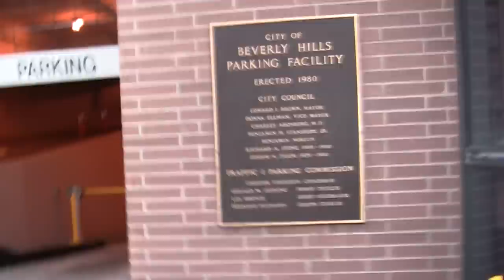Nina Dobrev from The Vampire Diaries leaves a salon in Beverly Hills...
Nina Dobrev looking great as she leaves a salon in Beverly Hills- so pretty so nice - Thanks for your time Nina .. hope your iPad is okay! Enjoy